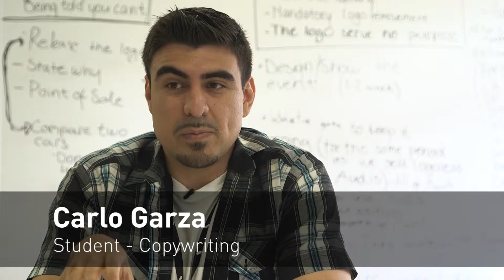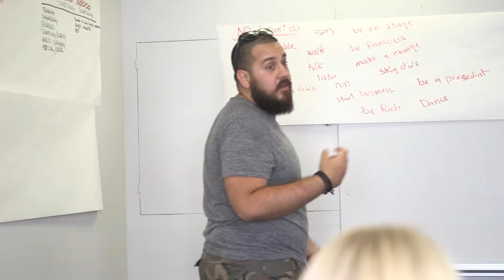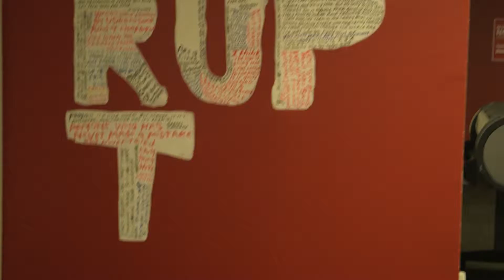2015 San Fransisco Creative Bootcamp